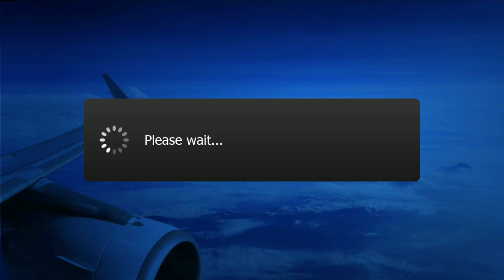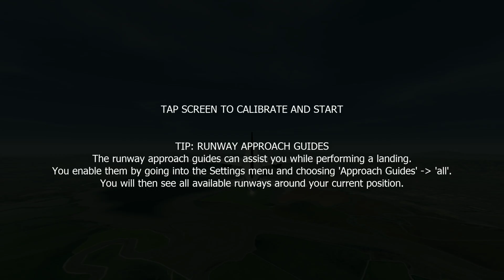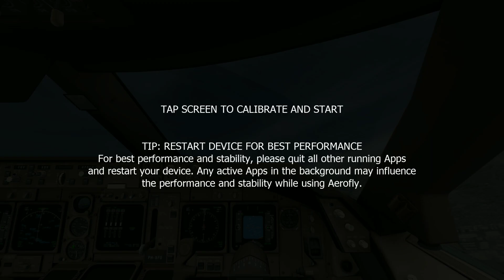Aerofly FS 2020 Full AirCaft AeroflyFS2020 IOS ,Android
Aerofly FS 2020 Full AirCaft